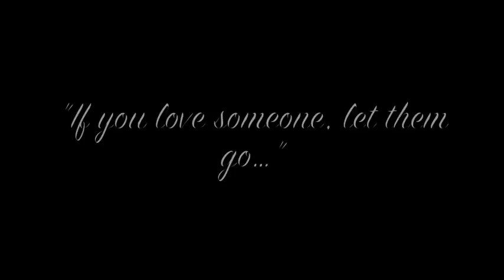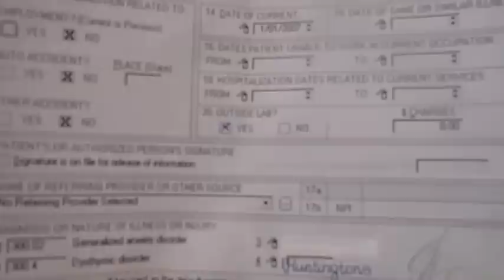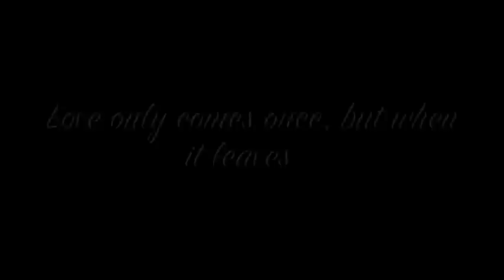The Colours of Autumn - MAD original movie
This is our movie by MAD. enjoy ;)